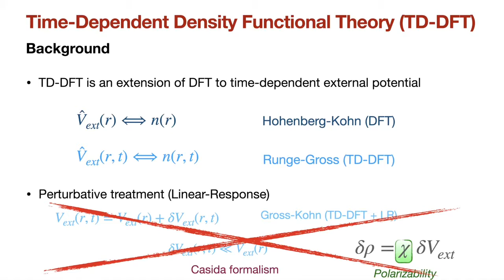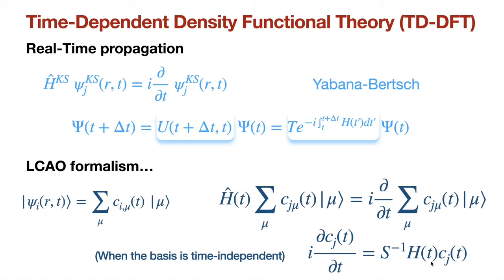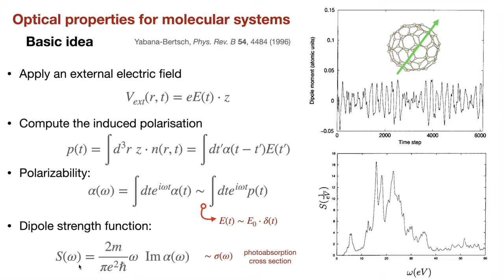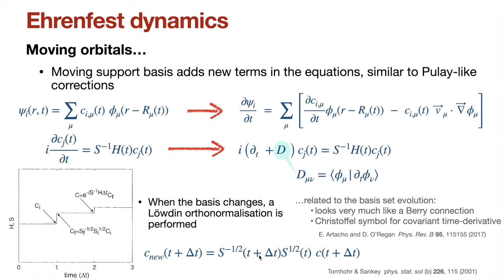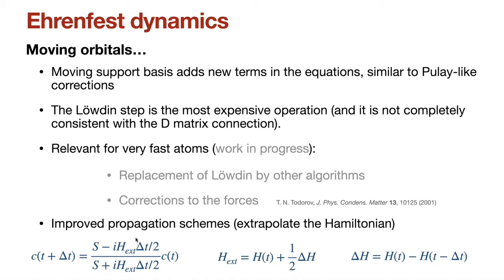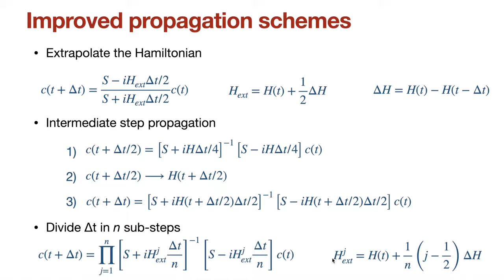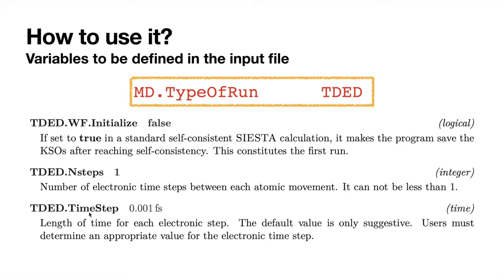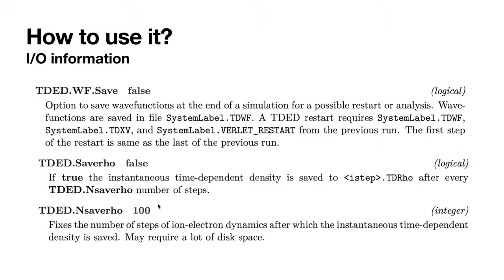"First-principles simulations of materials with SIESTA": Time-Dependent DFT in real time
Lecture by Miguel Pruneda (ICN2) for the "First-principles simulations of materials with SIESTA" CECAM school (28th June - 2nd July 2021).